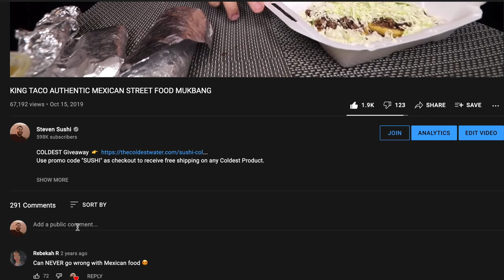CREAMY FETTUCCINE ALFREDO PASTA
Vlog Channel!

-Ca$hApp
$stevensushi1